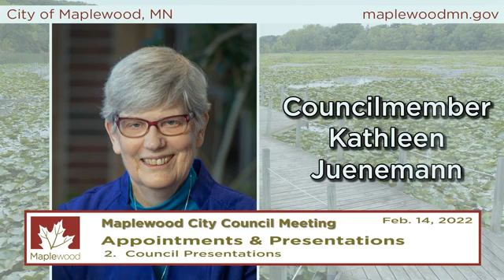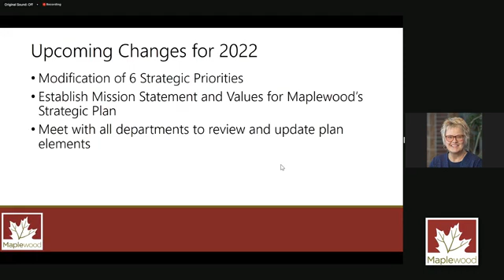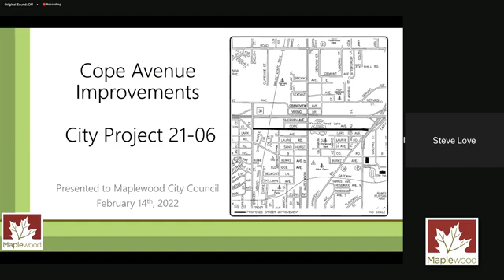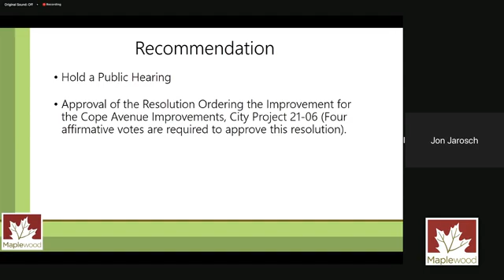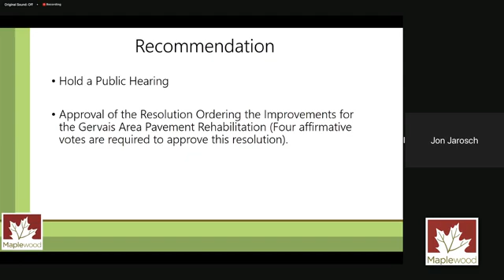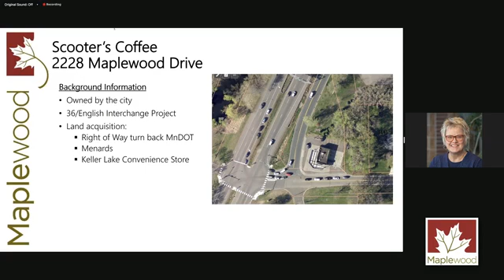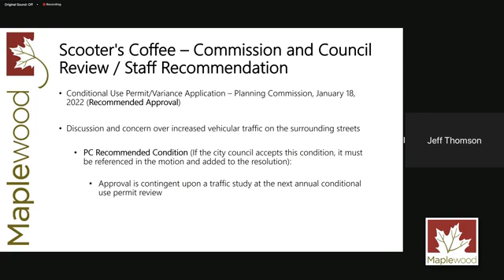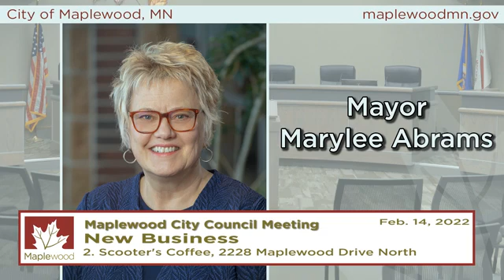Maplewood Council Feb.14, 2022